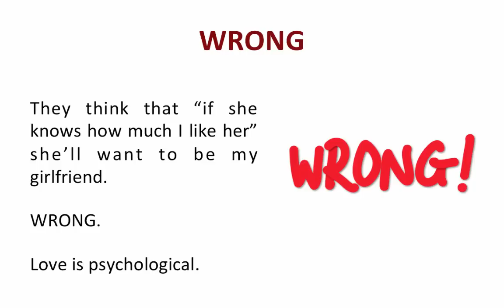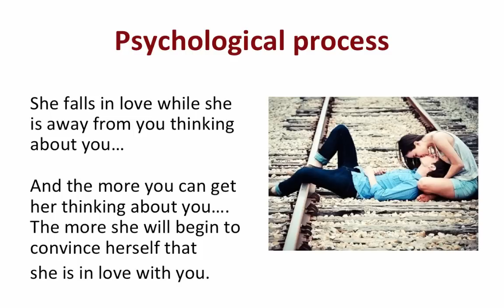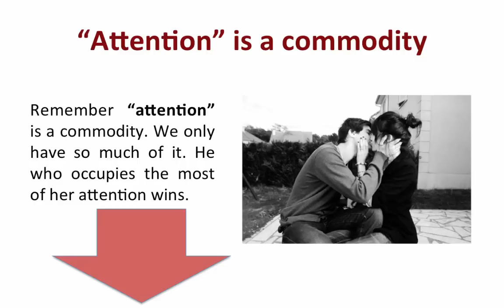How to Make a Girl Fall Desperately In Love with You (even if you’re not her type)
Why do girls fall in lovewith certain guys?  In this video Bobby Rio explains why girls fall
in love and how to use this simple revelation to make a girl fall
in love with you fast.  You’ll be using a few of his seduction
weapons to take control of a girl’s thoughts.